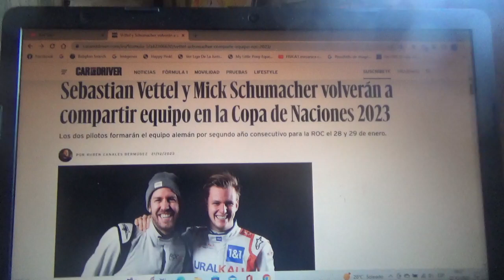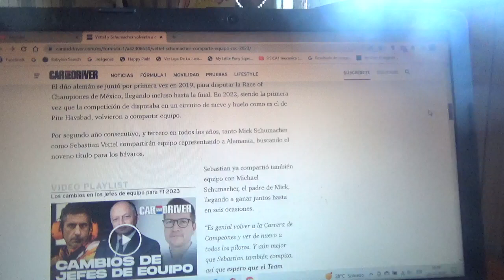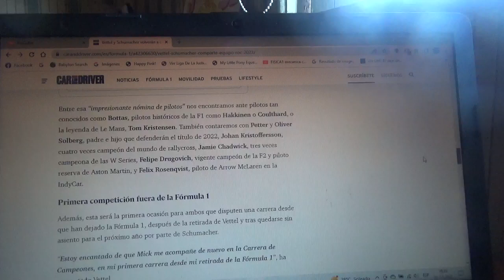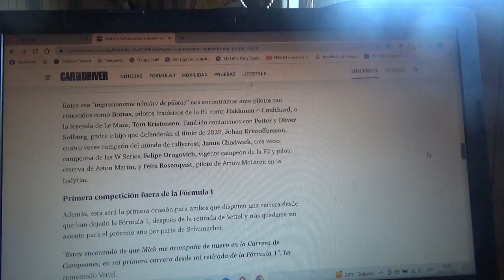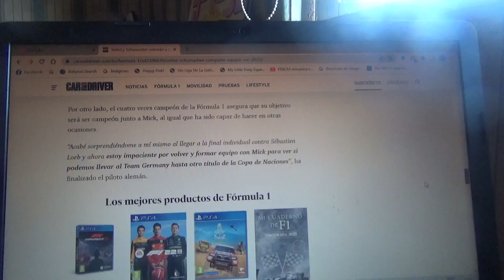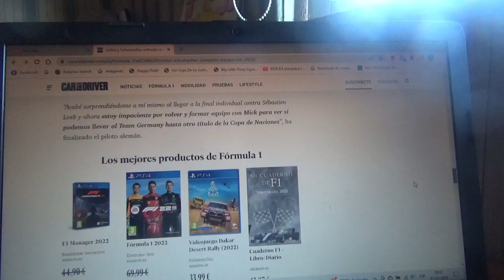Mick Schumacher y Sebastian Vettel volverán a correr juntos en la ROC 2023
Como se sabe ambos pilotos una vez mas representarán a Alemania en la Race of Champions y la Nations Cup en su nueva versión 2023 que será entre los próximos días 28 y 29 de Enero por 2do año consecutivo en la nieve de Suecia